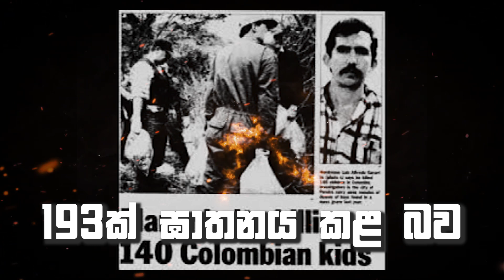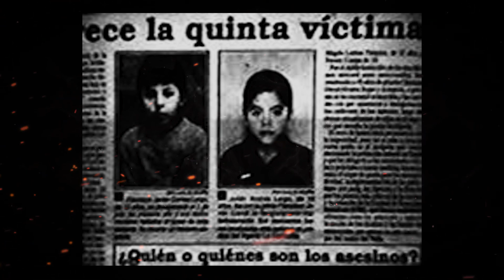ලෝකයේ වැඩිම මිනිස් ඝාතන ගණනක් සිදුකරපු අමුතු සමලිංගික දාම ඝාතකයා | blady killer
සමහරක් ඝාතන අදටත් අබිරහසක්
වින්දිතයින් බොහෝමයක් කුඩා ළමයින්
ඔබ බැලිය යුතුම වීඩියෝවක්